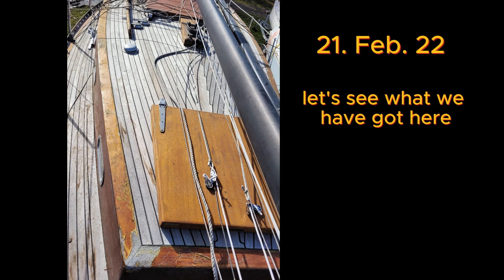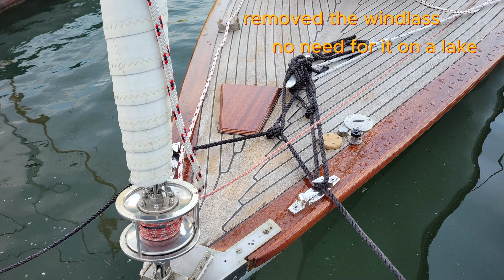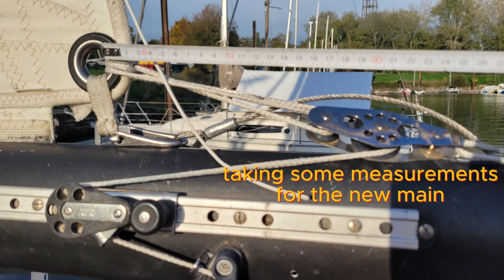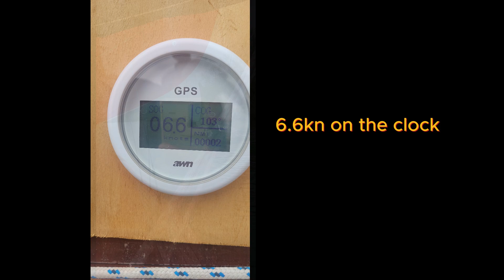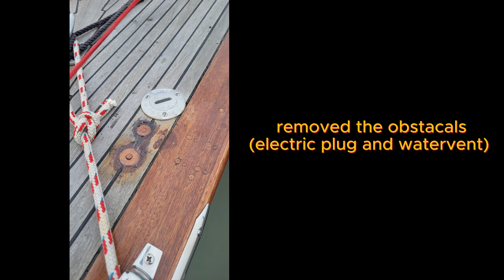old Sailboat restoration - a gentleman's racer (:-) - 2 years in 25min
restoring a neglected 27ft (8,22m) 40 years old sailing boat
2 years time lapse